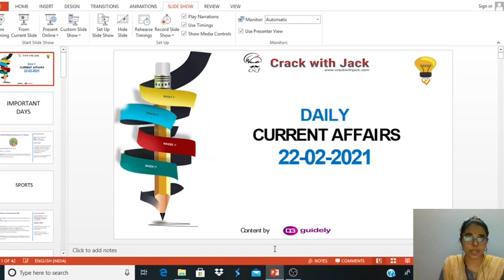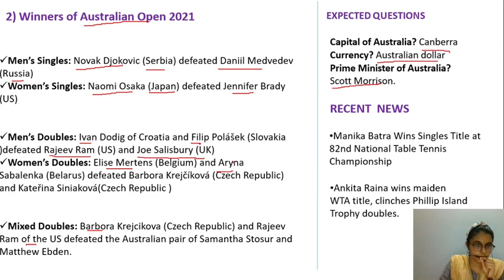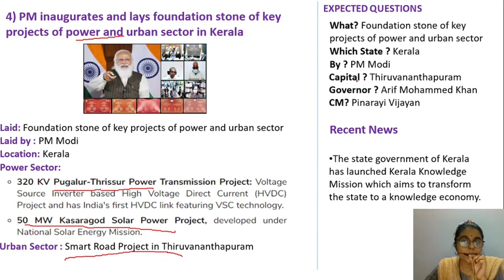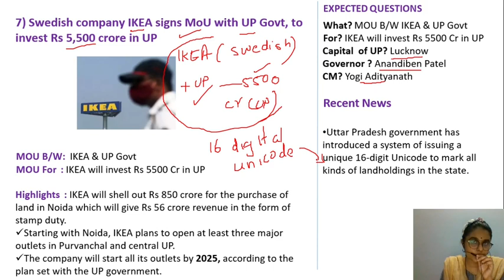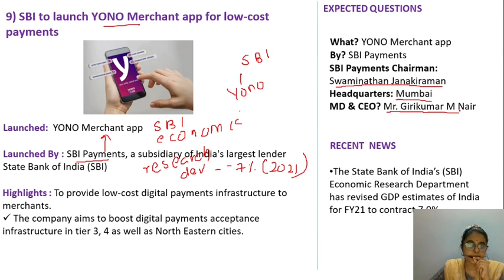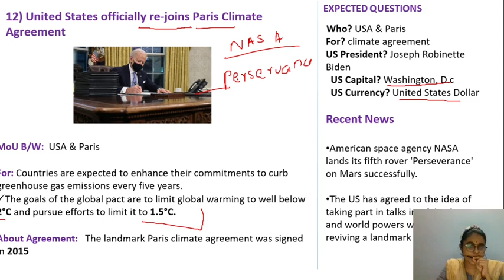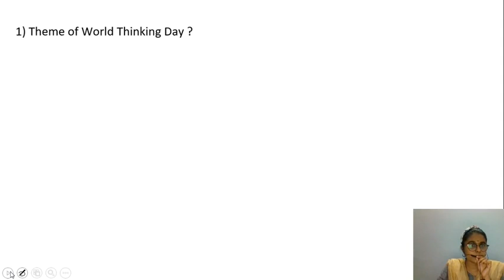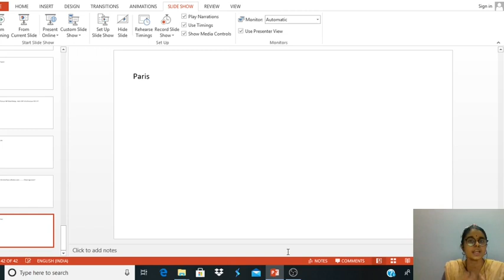CURRENT AFFAIRS I SBI CLERK I Feb 22 I SNEHA